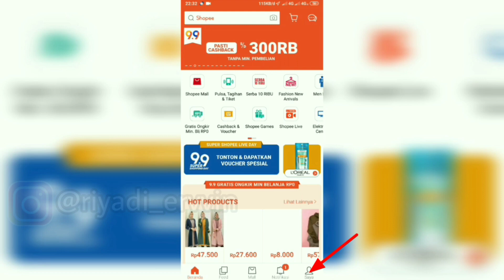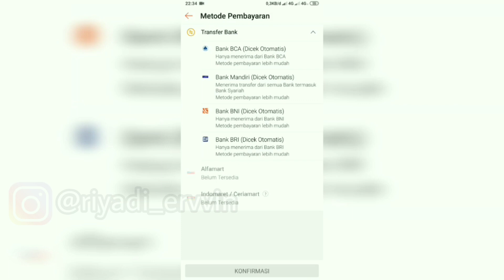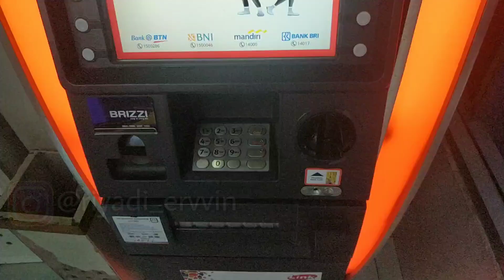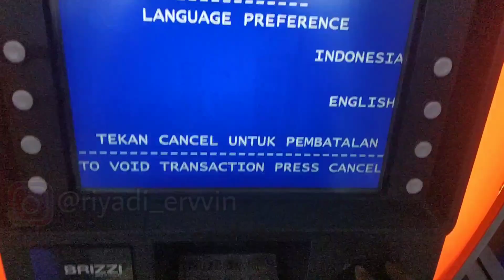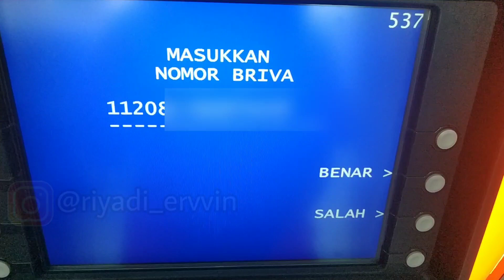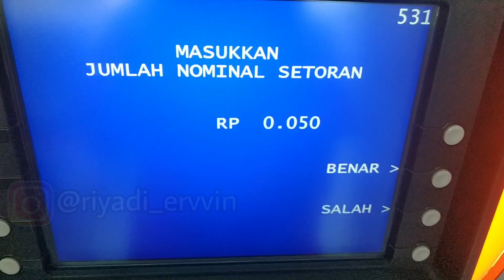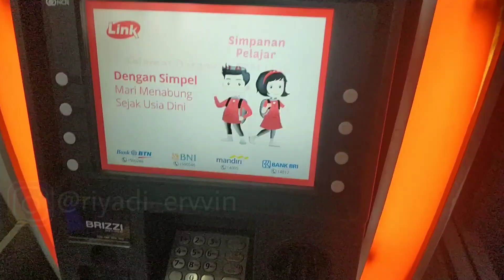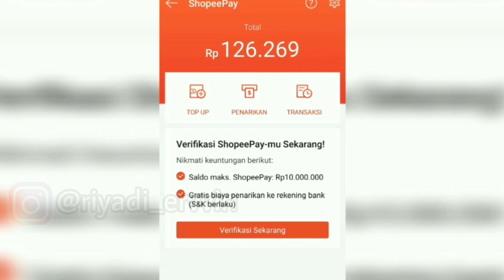cara top up shopeepay lewat atm bri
***Hari ini semua barang di Shopee Gratis Ongkir ke seluruh Indonesia dan Flash sale Serba Rp.99 serta dapatkan diskon dan cashback hingga 90%. Buruan sebelum di borong orang lain. Klik Aja

Gunakan kode Referal : ERWINQC9
dapatkan banyak hadiah dan bonus serta promo menarik lainnya